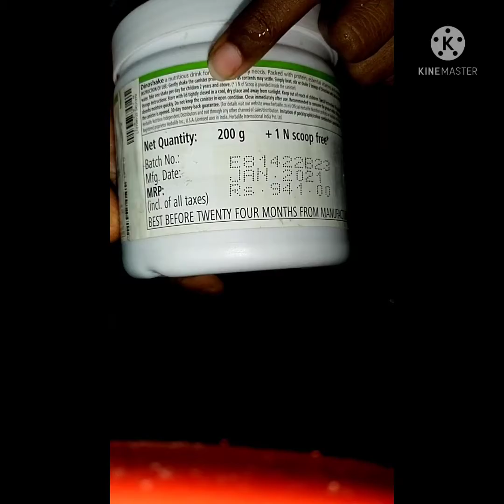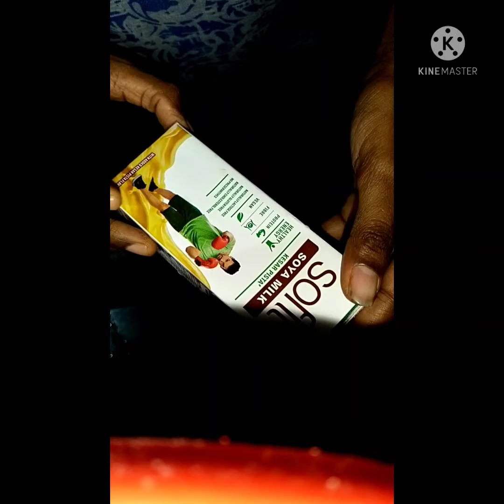Easy Chocolate Shake in only 2 ingredients| Protein Shake for kids| kids drink| chacolate shake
This Shake is very tasty and healthy for kids... Kid will definitely like this Shake and it including rich Protein, fibre, vitamins, and minarals too. I notice good healthy growth in my baby hope u like this video...